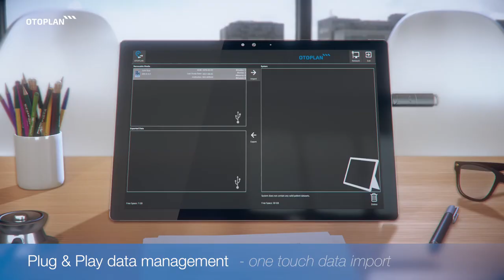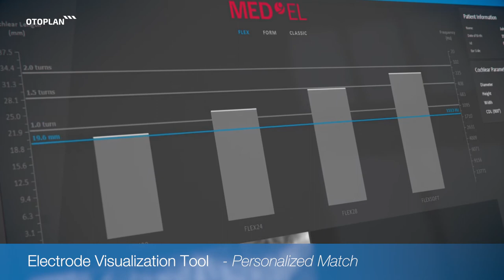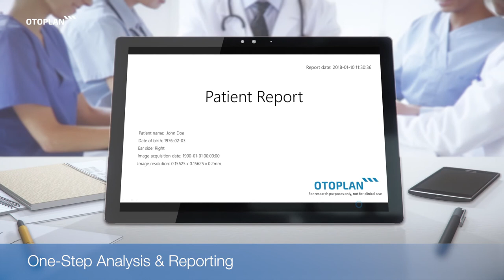OTOPLAN - The future of otological surgery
OTOPLAN is a revolutionary Otological planning software. Quickly generate patient-specific 3D reconstruction from CT images, and easily visualize each patient’s unique anatomy.